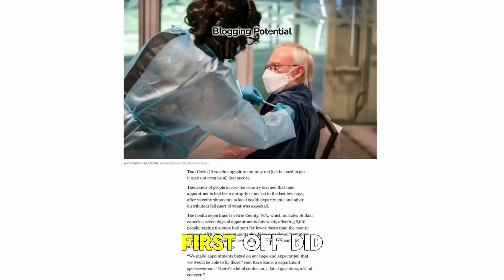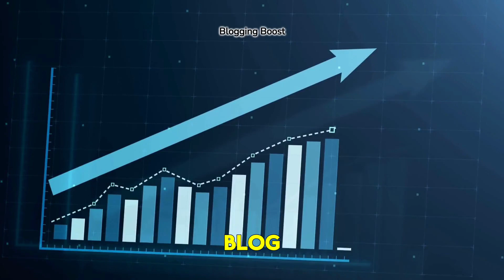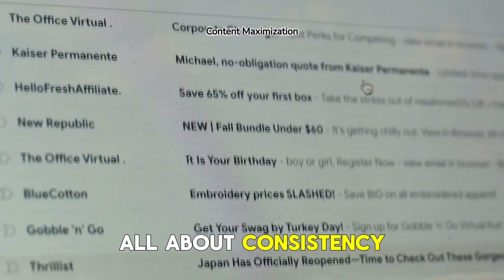Unlocking the Power of Blogging: Turn Your Passion into Profit in 2024!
In this video, discover how to unleash the full potential of blogging and transform your passion into a lucrative income stream in 2024! From eye-opening statistics to real-life examples, we'll show you why blogging is more than just a hobby – it's a money-making machine waiting to be tapped into. Don't miss out on this opportunity to join the ranks of successful bloggers and turn your dreams into dollars!

Schedule Appointment Here!

X @posirankseo1793